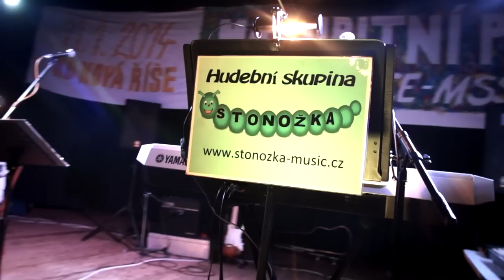Maturitní ples - MSS4 - SŠTO Dačice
Krátký sestřih z maturitního plesu třídy strojařů dačické SŠTO.
Kamera/střih: Zdeněk Březina